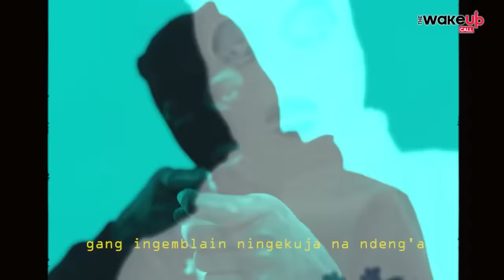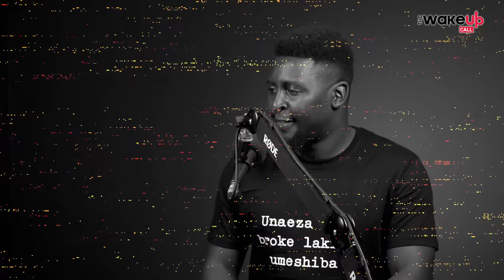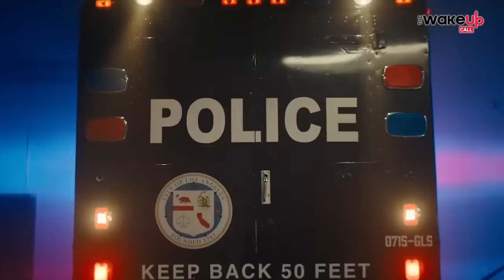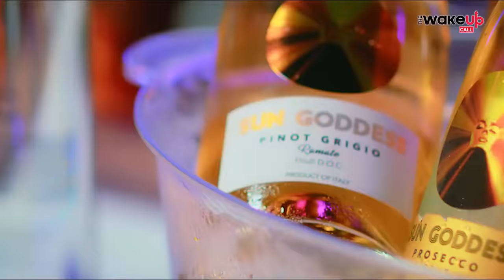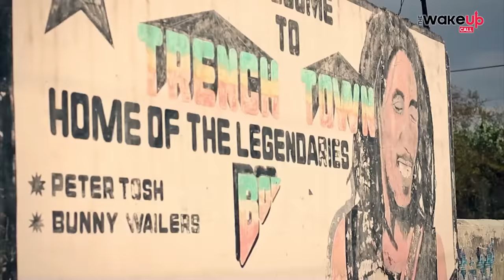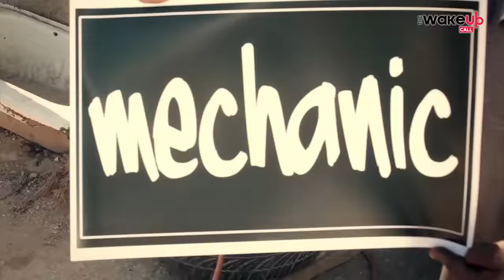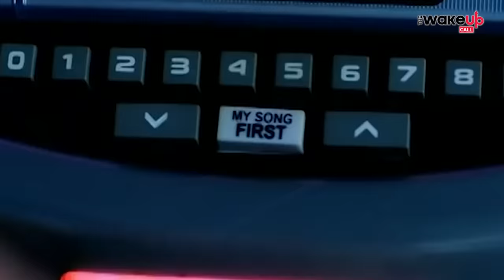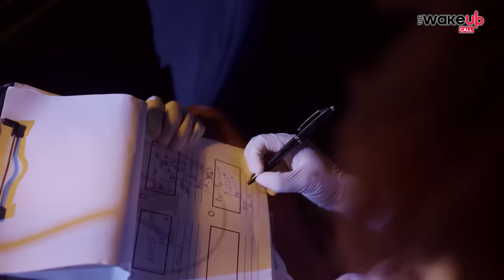The Wake Up Call With Grauchi #104 ElChapo - KENYAN DRILL HIPHOP DANCEHALL HITS MIX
Plug someone right ABOUT now...